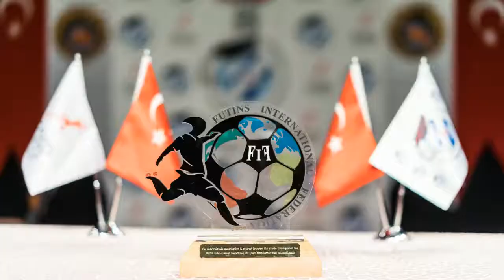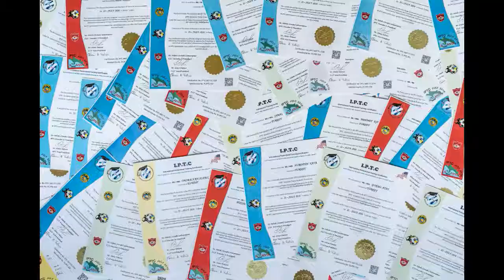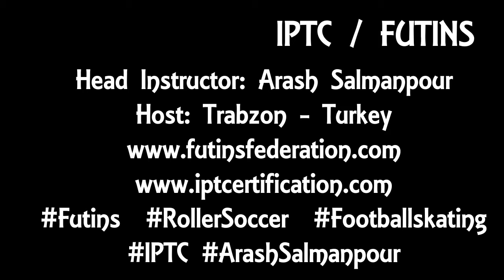Football Skating IPTC Seminar in Trabzon Turkey by Arash Salmanpour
IPTC International Seminar organized in Trabzon Turkey.
Mehdi Salman Pour known as Arash Salmanpour was the Master Trainer of the mentioned International Seminar.